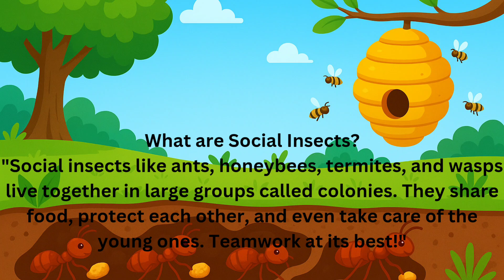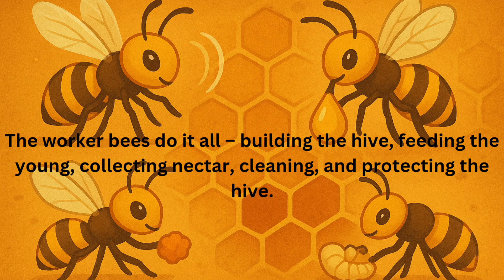Insects Part 3 for class 4th CBSE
In this part of our insect study, we dive deeper into the fascinating world of insects! Students will learn about insect life cycles, how they help nature (like pollination and cleaning), and how some insects live in groups. We’ll also explore how insects protect themselves and how they adapt to their surroundings. Let’s observe, learn, and appreciate these tiny creatures that play big roles in our environment! letuslearnwithmg education podar cbse learning class4 tutorial knowledge evs insects and crawlers